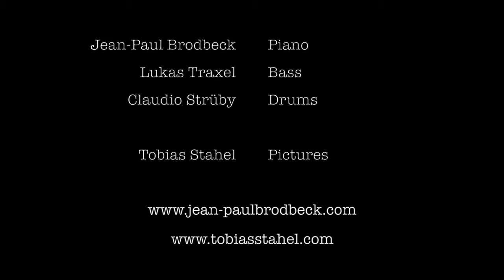Jean-Paul Brodbeck Trio, Brahms Ballad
Jean-Paul Brodbeck Trio, Jean-Paul Brodbeck, piano, Lukas Traxel bass, Claudio Strüby drums
Album Release Tour "Extra Time", 2017. Enja Yellowbird Records